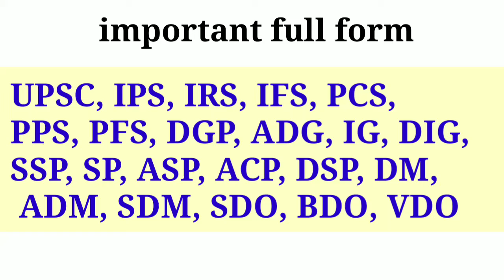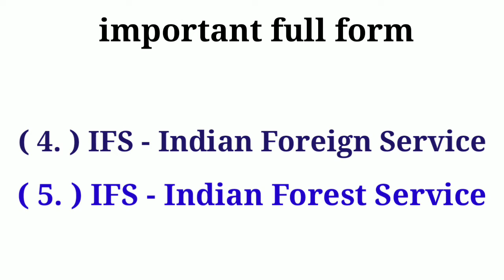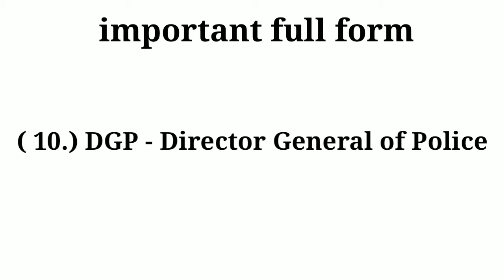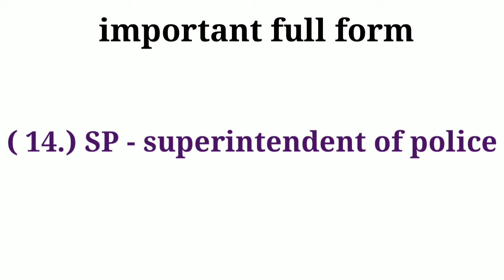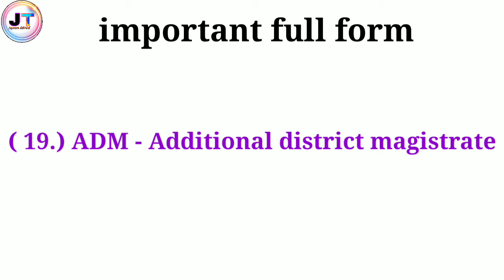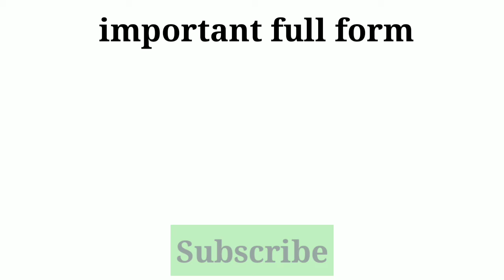important full form